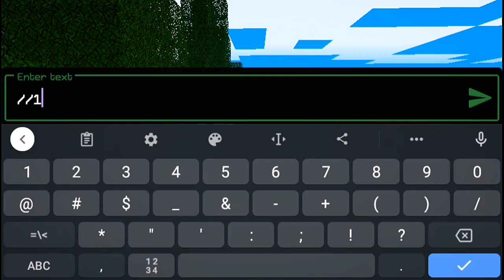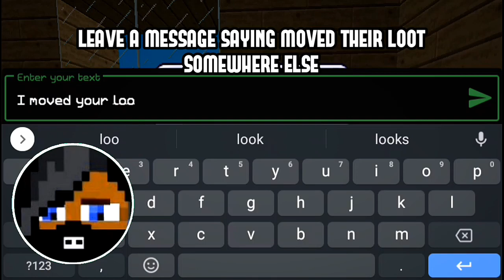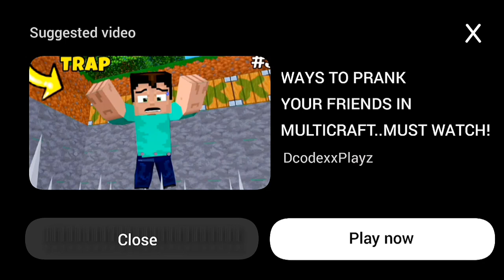WAYS TO PRANK YOUR FRIENDS IN MULTICRAFT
1} Unleavening Leafs 🚫🌿
2} Treasure Hunt got Rotten 💎❌
3} Crops are Getting Sick 🌱🤒

I'm sorry I've not been uploading for a while now 😓. I missed you guys too!💙